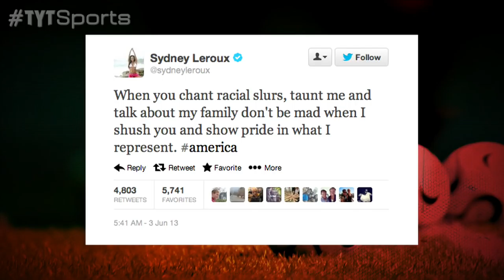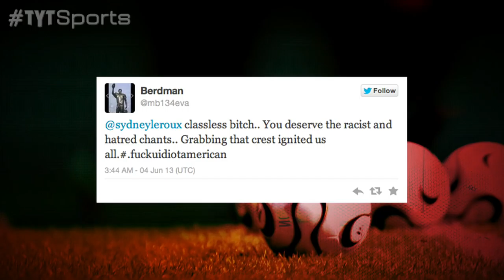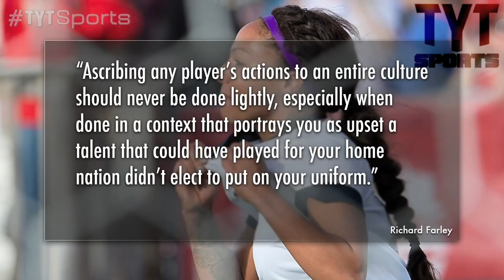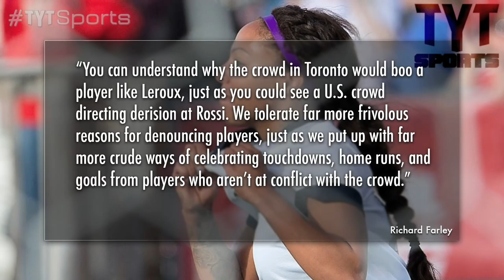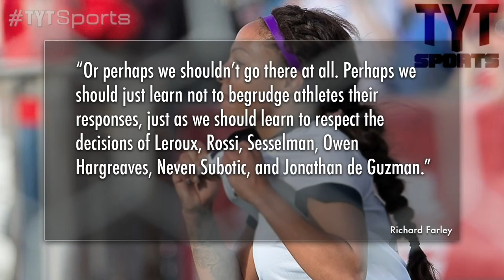Sydney Leroux Racially Abused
After a 3-0 shutout win for the United States over Canada in Toronto, Sydney Leroux was the subject of much conversation. She took to twitter to express her concern of being racially abused, which led to much speculation that her goal celebration had much to do with that. Leroux, 23, was born in Canada but wished to play for the US, a decision that was made 2 years ago and is still under harsh criticism. To add insult to injury, the Spotsnet crew in Canada had some choice words for not just Leroux, but for her celebration after a goal.